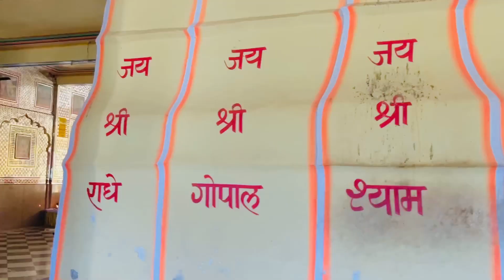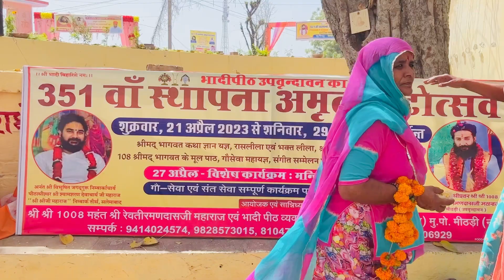351 वा़ंं स्थापना अमृत पाटोत्सव/ भागवत कथा एवं रासलीला उत्सव / hennabyheenu